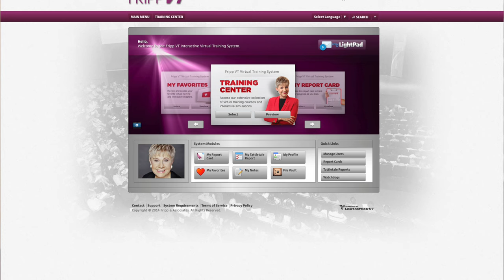The Benefits of an Online Course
Use FrippVT as an ongoing training resource or in combination with in-person training and coaching. The convenience and impact of having FrippVT available 24/7 cannot be underestimated. FrippVT gives you the opportunity to train at your own pace and revisit the training for repetition, reinforcement, and retention.